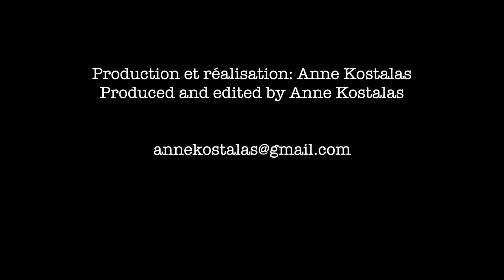Christopher Dunham, baryton - Atelier lyrique de l'Opéra de Montréal 14-15